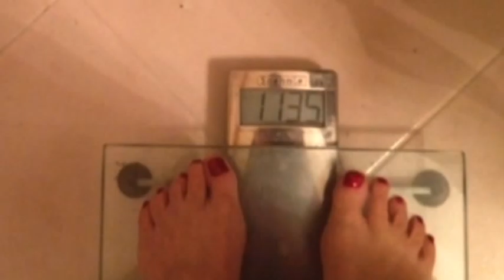Purium 10 Day Transformation Day 6 With Laura London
Purium's 10 Day Celebrity Transformation - Day Six
I am super excited to share the 10 Day Transformation with you all.
What if I told you that in just 10 days you could be 5-10 pounds lighter, and look and feel healthier than you have in 10 years.
Want a free $50 gift card toward your Transformation?

Just imagine how fabulous you'll feel...

Jumping out of bed without an alarm clock. Feeling lighter and healthier than the day before.

Kicking your sugar cravings to the curb

Having glowing radiant skin and clear eyes

Having more energy to do the things you love

Putting on your skinny jeans and having them fit perfect!

Feeding your body at the cellular level

Knowing that your body is cleansing and healing from the inside out

Sleeping like a baby again and waking up refreshed and ready to take on the day

Are you ready to start taking control of you health and your wellness? I am so excited for the journey you are about to take. I will be with you every step of the way. Now lets to transform that body!